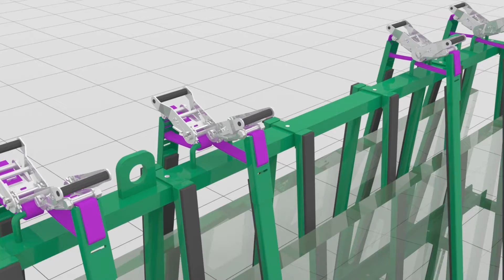A-Frame Transport Rack -wheel kit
channeled rubber material protection, and an optional wheel kit for ease of movement on the shop floor.